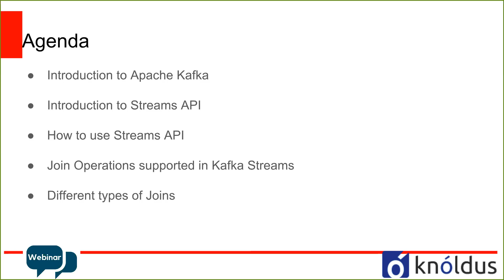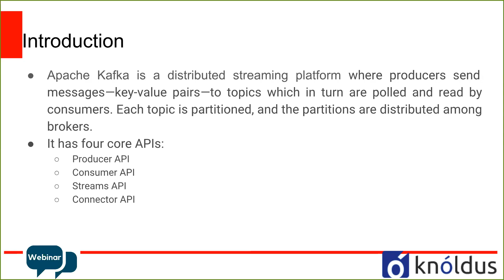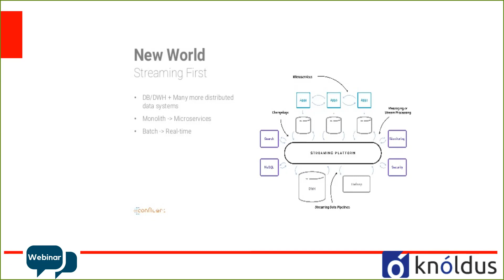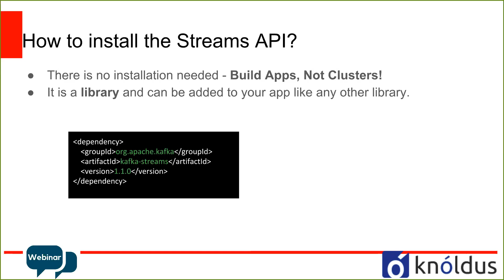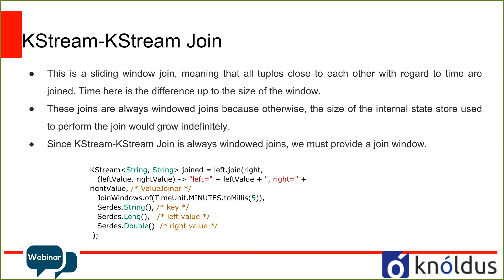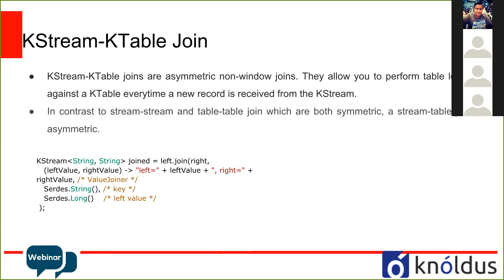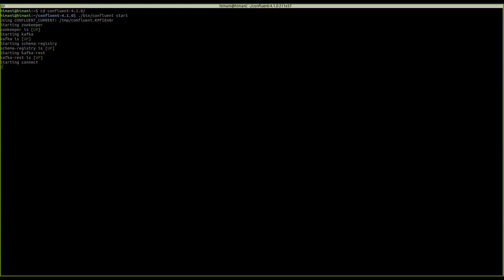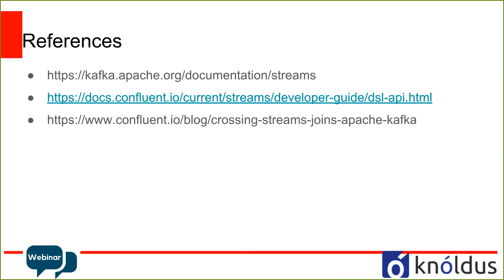Join Semantics in Kafka Streams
With the recent adoption of the Confluent and Kafka Streams, organizations have experienced significantly improved system stability with real-time processing framework, as well as improved scalability and lower maintenance costs.

However, many organizations need to install separate processing clusters or similar special-purpose and expensive infrastructure to process the messages in the Kafka topics for various applications such as monitoring, log analytics etc. The most population solutions for this is Kafka Streams, it makes building stream processing services much simpler since it is cluster and framework free — it is just a library.

The focus of this session is:
+ Different join operators in Kafka Streams.
+ Exploring different options in Kafka Streams to join semantics, both with and without shared keys.
+ How to put Application Owner in control by leveraging simplified app-centric architecture.